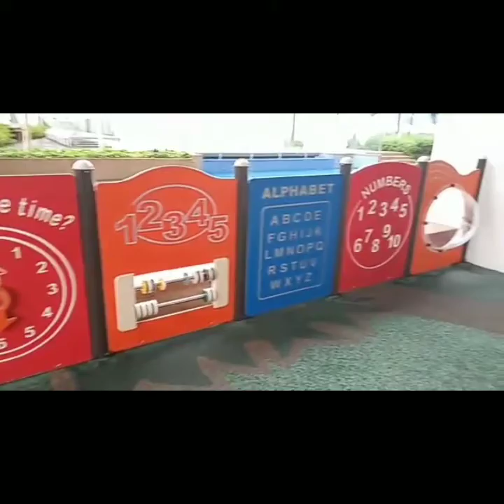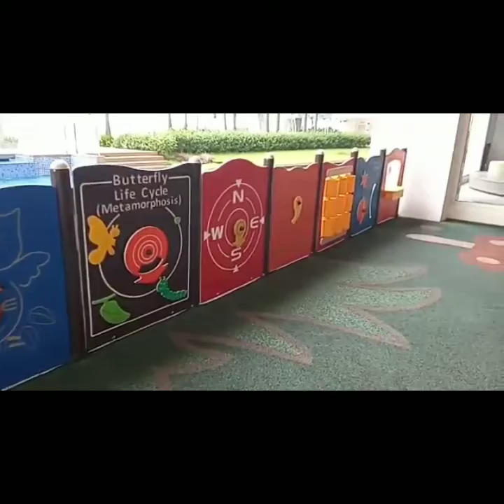CONDO RENTAL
ON THIS VIDEO YOU WILL KNOW THE ESTIMATE MONTHLY RENT AND WHAT SENTRIO CAN OFFER TO THEIR CLIENTS.
PADA VIDEO INI, ANDA AKAN TAHU SEWA BULANAN SEWA DAN APA YANG SENTRIO BOLEH TAWARKAN KEPADA PELANGGAN MEREKA.
Inta vīṭiyōvil nīṅkaḷ matippiṭappaṭṭa māta vāṭakai maṟṟum ceṉṭriyō taṅkaḷ vāṭikkaiyāḷarkaḷukku eṉṉa vaḻaṅka muṭiyum eṉpatai aṟivīrkaḷ.
Zài cǐ shìpín shàng, nín jiāng zhīdào gūjì de měi yuè zūjīn yǐjí SENTRIO kěyǐ wéi tāmen de kèhù tígōng shénme.

Sentrio Pandan Kuala Lumpur is located in the Ampang district of Kuala Lumpur, only 2.4 miles from Dinner In The Sky Malaysia. Featuring a restaurant, an outdoor swimming pool, a fitness center and a garden.
Sentrio Pandan is designed as an L-shaped residential building to accommodate 327 units of high-end apartments, complete with top notch facilities on Level 8 and capping oﬀ the tower with a rooftop garden on level 41.